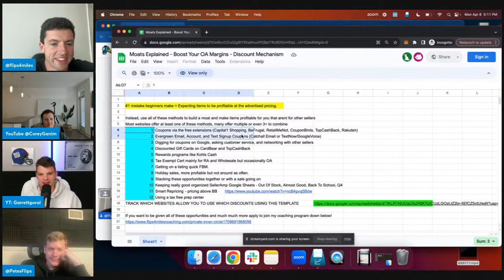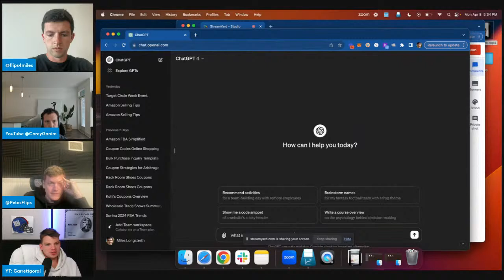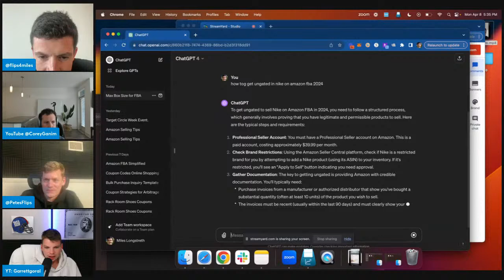Money Monday w/ Corey Ganim, Fields of Profit, Flips4Miles, and Garrett Gorral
Welcome to Money Monday with me, Fields of Profit, Flips4Miles, and Garrett Goral. We’re here to answer your Amazon FBA questions.

✏️ How To Find Your First (Or Next) Wholesale Supplier (FREE Course)

💵 Seller Investigators (Get automatically reimbursed when Amazon owes you money - first $500 in reimbursements FREE)

📈 Melio (pay your suppliers with a credit card, they get cash)